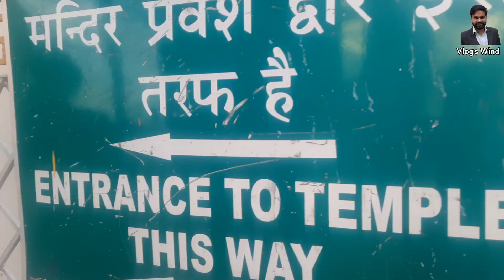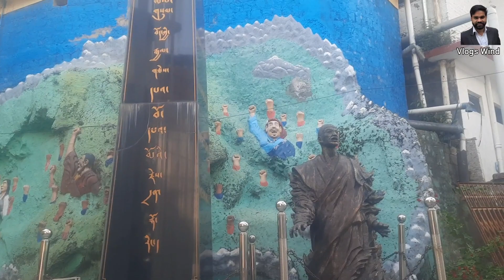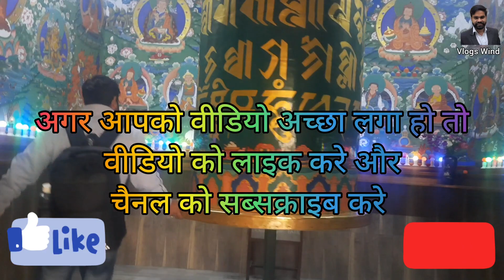Dalai Lama Temple । Mcleodganj Himachal । दलाई लामा मंदिर । मैक्लोडगंज । हिमाचल🙏🏻